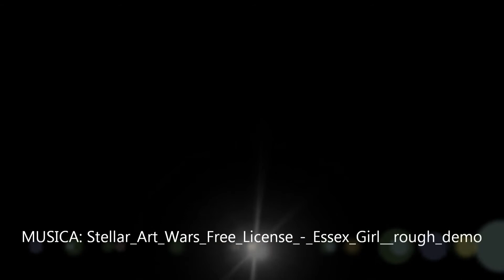219.3 DERBI 125cc Super 1959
Año fabricación: 1959.
Matrícula con baja temporal.
(Presupuesto dependiendo comunidad autónoma)
Motor: 125cc. Falta cuenta km en las fotos. Pedido e incluido en la entrega.
En perfecto estado de funcionamiento.